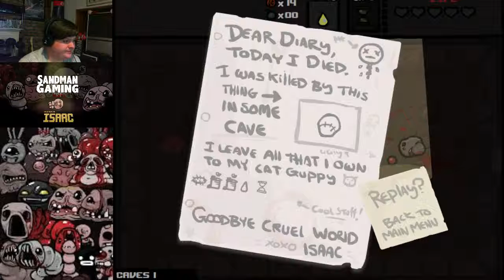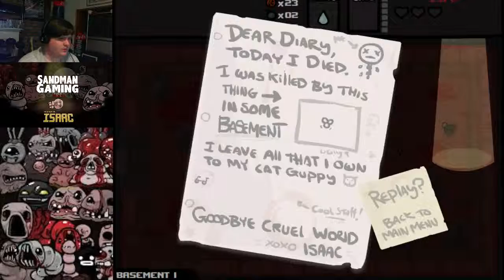Help i'm in the basement (Binding Of Isaac Lets play) Part 3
come and watch me play live when you have the chance.